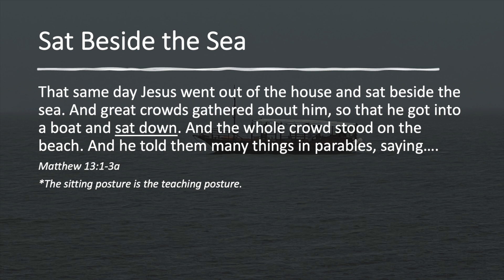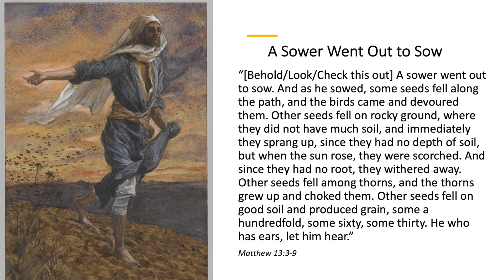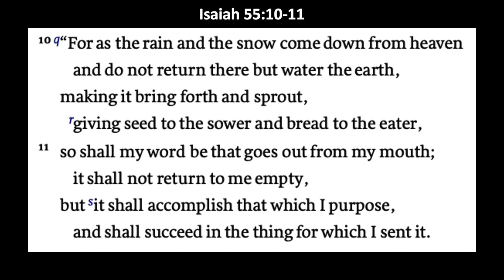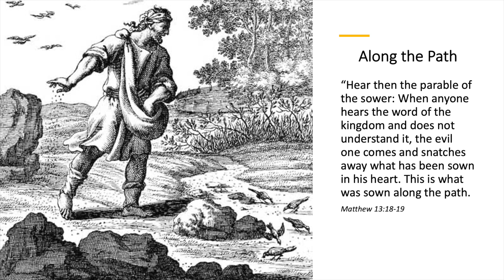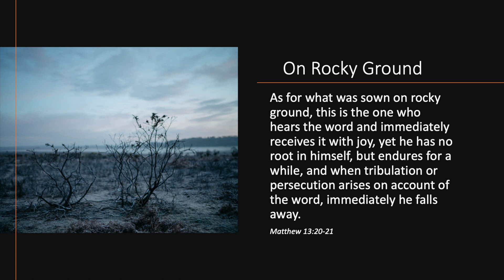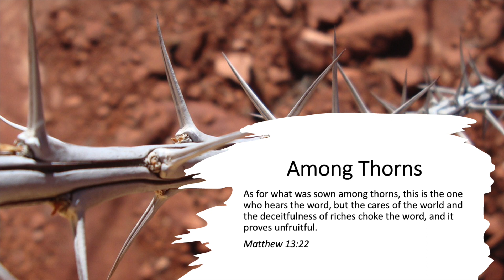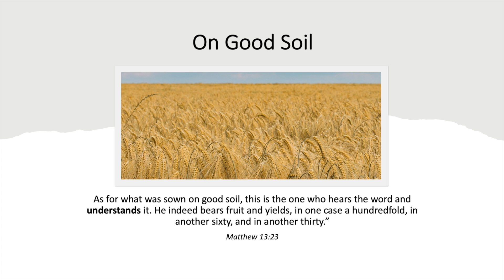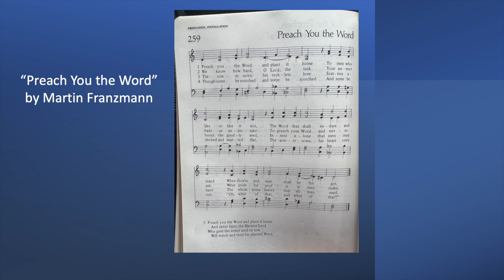The Parable of the Sower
What can we learn from the “reckless” way in which the Sower sows the seed of the Word? Is a person always in the category of shallow soil, thorn-choked soil, etc. or are these not static categories? How does the parable intersect with Isaiah 6 and 55 and reflect the seed imagery of 2 Esdras? In this week’s video in Reading the Gospels through Hebrew Eyes, Chad Bird will lead us through the opening section of Matthew 13.